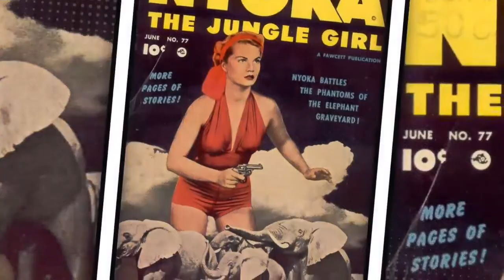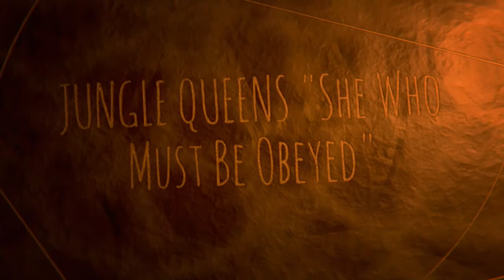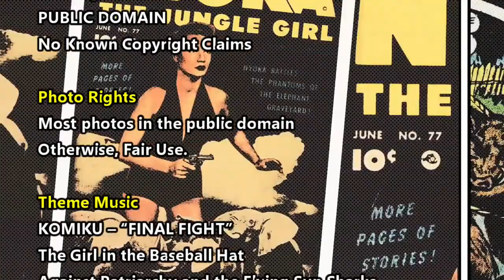Queen of the Amazons (1947) Colorized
"Queen of the Amazons" is a thrilling adventure film released in 1947, directed by Edward Finney. Set in the uncharted and mysterious jungles of South America, this captivating tale takes audiences on a pulse-pounding journey filled with danger, suspense, and exotic intrigue.

The story revolves around the fearless and determined Jean Preston, portrayed by Patricia Morison. When Jean's fiancé, Dr. John Morgan (Bruce Edwards), disappears while searching for a lost tribe of Amazon women, she embarks on a perilous expedition to find him and unravel the secrets of this hidden civilization.

As Jean delves deeper into the heart of the jungle, she encounters a world unlike anything she has ever known. She becomes entangled in a web of tribal rivalries, ancient rituals, and the enigmatic Queen of the Amazons (Patricia Morison), a powerful and charismatic leader who rules over this hidden society.

Amidst lush landscapes and dense foliage, Jean must navigate treacherous terrain, overcome deadly traps, and face off against hostile natives. Along her journey, she forms unlikely alliances with fellow adventurers, each with their own motivations and secrets, adding layers of suspense and unexpected twists to the narrative.

"Queen of the Amazons" captures the spirit of exploration and the allure of the unknown, immersing viewers in a world of exotic wonders and hidden dangers. The film showcases stunning cinematography, transporting audiences to a realm where untamed beauty and ancient traditions coexist.

The film explores themes of feminism, cultural clashes, and the search for identity, as Jean must confront her own preconceptions and challenge societal norms in her quest to find her fiancé. It delves into the mystique and legends surrounding the Amazon women, examining their societal structure and the complexities of their existence.

With its gripping storyline, thrilling action sequences, and charismatic performances, "Queen of the Amazons" delivers an exciting and immersive cinematic experience. It offers an escape into a world of adventure, where courage and determination are tested, and where the indomitable human spirit triumphs in the face of adversity.